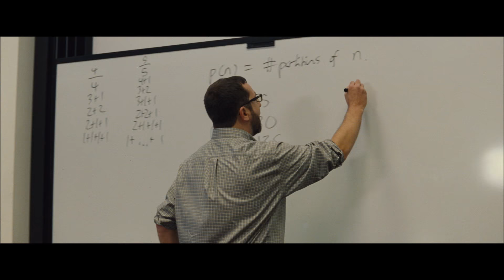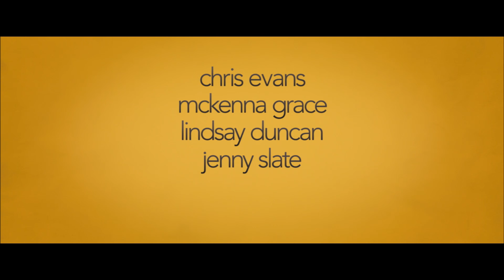'Gifted' Trailer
Starring:  Chris Evans, Octavia Spencer, McKenna Grace

A single man attempts to continue raising his deceased sister's seven-year-old daughter, a kid-genius, while battling his own mother for custody.